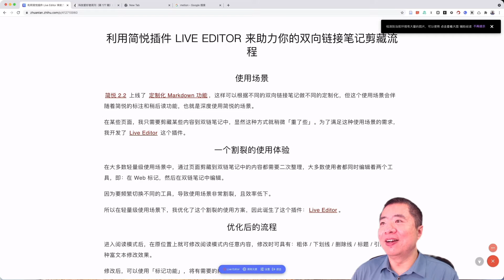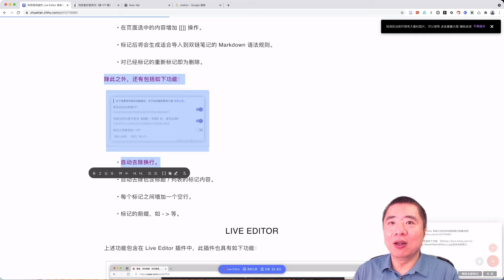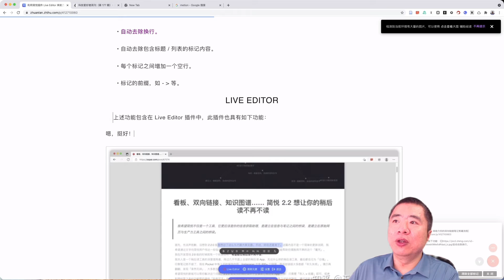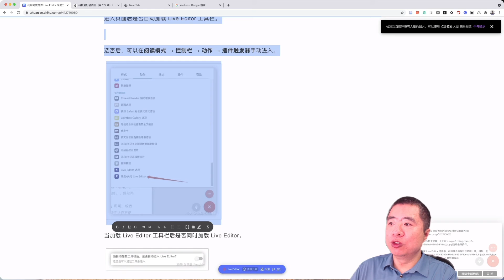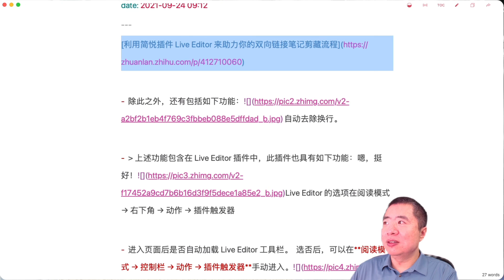如何用简悦插件 Live Editor 快速采集和标注网页图文内容？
重器轻用，懒人福音